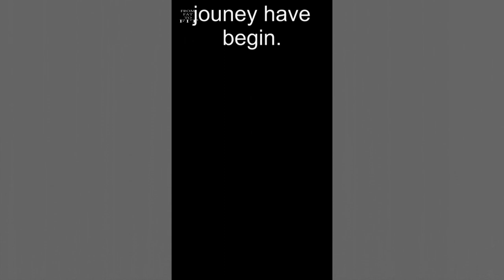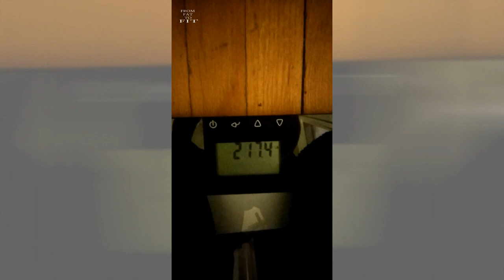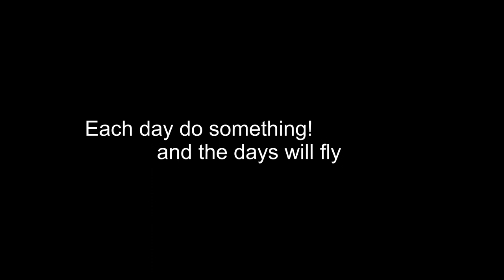From fat to fit EP 1 {March 1 2018}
March 1st is the day I started this journey didn't say it was going to be easy but i'm going to  enjoy it make the best of it.  {3/1/2018}